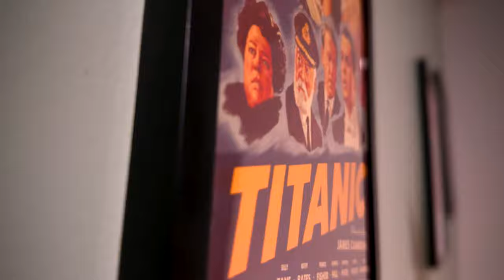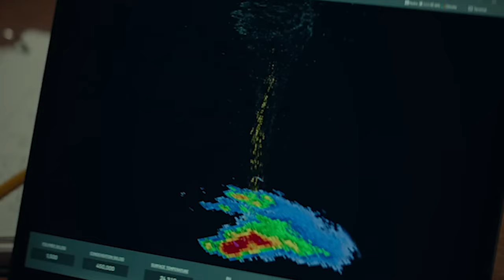Twisters Movie Review - It's Basically A Remake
Twisters Movie Review - Twister was a classic, blockbuster flick with big special effects and fun characters. Twisters looks to recapture that magic by basically making the same movie again. Character arcs, motivations, pacing and premise are lifted directly from the original. Some updates and modern tech keep it from being a total remake but it's also not necessarily a bad thing. Twisters is a perfectly watchable, engaging film with strong leads and tight direction. Not a bad night out at the movies!